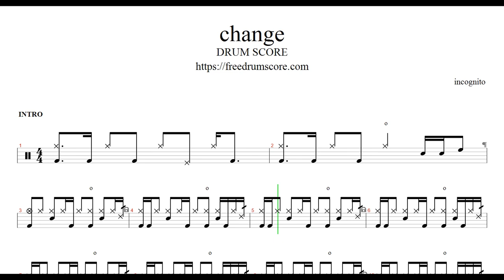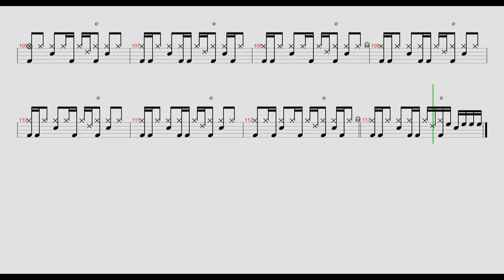change - incognito | Drum Score, Drum Sheet Music